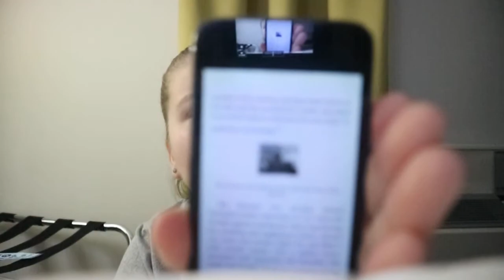The Ship of Dreams